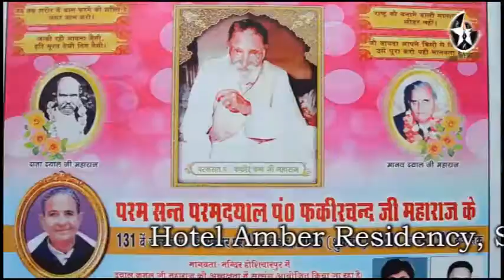संत फकीर चंद जी के प्रकाश उत्सव के संबंध में शोभायात्रा निकाली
परम संत फकीर चंद जी के प्रकाश उत्सव के संबंध में शोभायात्रा निकाली। होशियारपुर के मानवता मंदिर में 18 नवंबर 2016 को मनाया जाएगा परम संत फकीर चंद जी महाराज का प्रकाश उत्सव। स्वामी दयाल कमल जी महाराज ने शोभायात्रा में दिया संत फकीर चंद जी का संदेश। 17-11-16